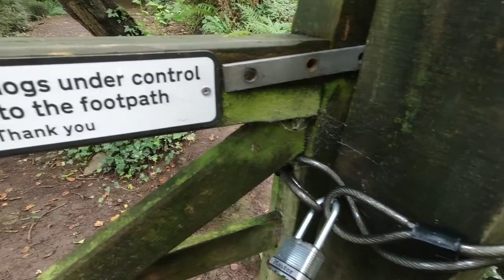A Walk Around Crook Peak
A walk 'around' Crook Peak but not to the top of said hill. I set off from the southern foot of the hill, following familiar fields across Compton Bishop before reaching the bridleway of King's Wood. Then, I deviated from my usual routes; following another (unmapped) bridleway up and around the wood before bypassing Wavering Down to drop down towards Winscombe. From there, I followed Barton Drove before climbing Barton Hill and passing the craggy peak on my way back to the car.

Please note: there is and has never been an 's' in CROOK Peak!

Camera equipment:

DJI Osmo Action camera
CYNOVA microphone adapter
Moukey MCM-1 shotgun microphone
Skytreat tripod mount
Ulanzi cold shoe attachment
Manfrotto MTPIXI-B Tripod

Olly Parry-Jones - August 2020